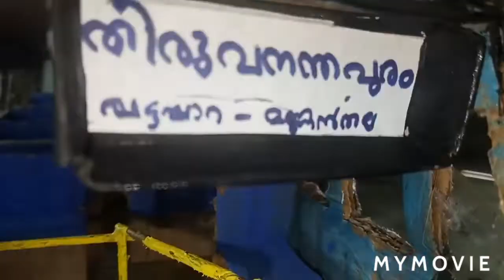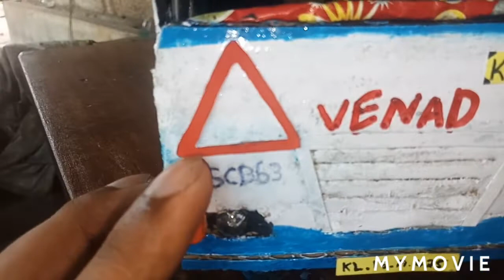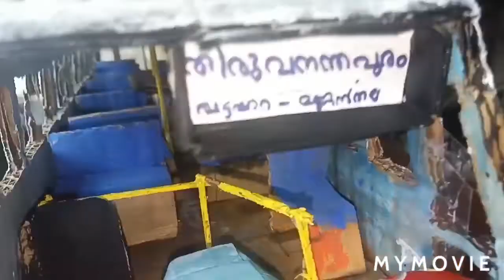KSRTC miniature making full detail video/ subscrib now